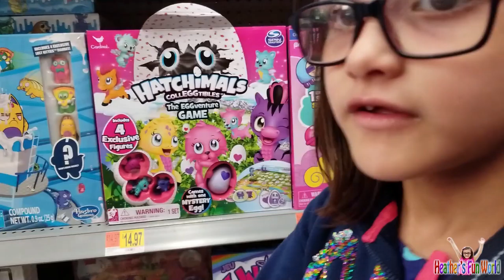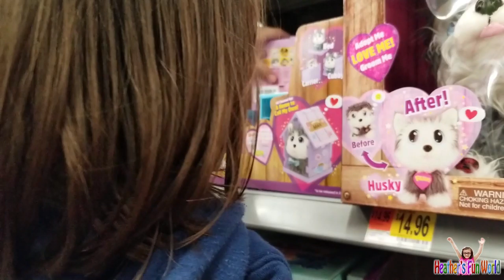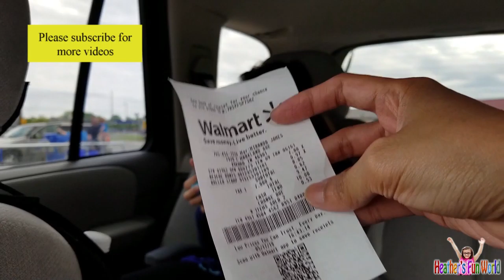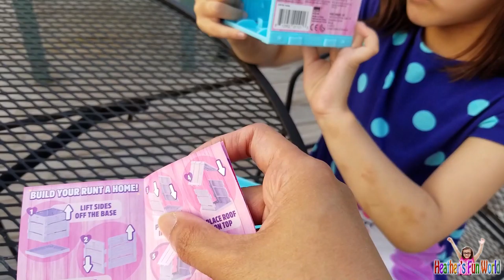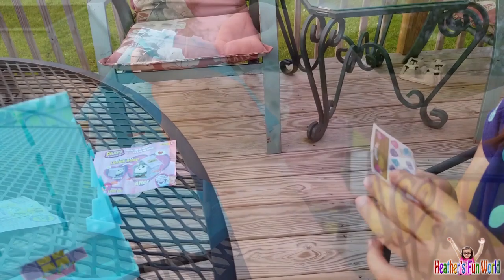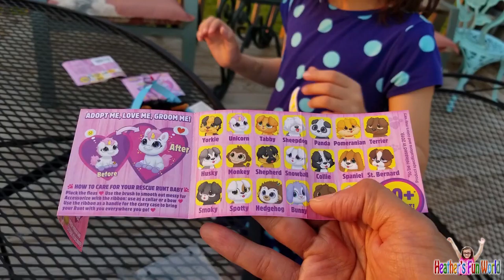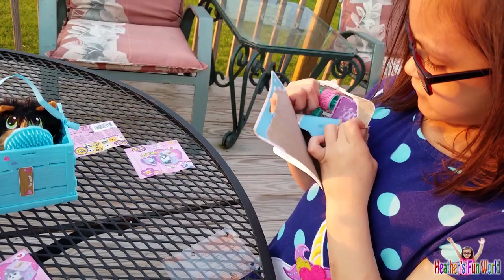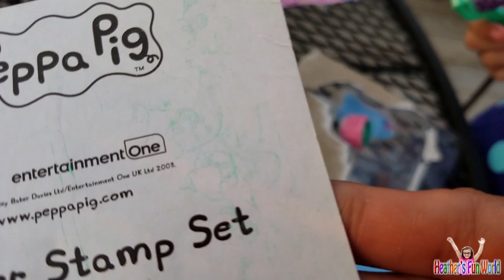Heather's Ten Dollar Toy Shopping Challenge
Heather goes shopping with a ten dollar budget. Watch to see what she buys with it.